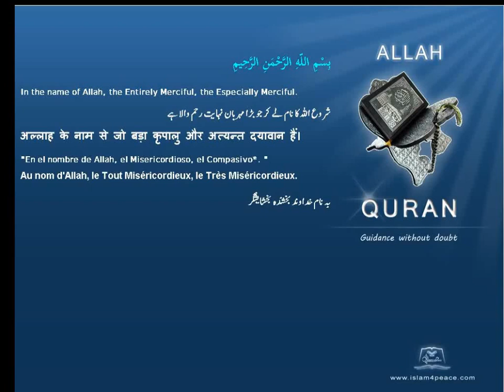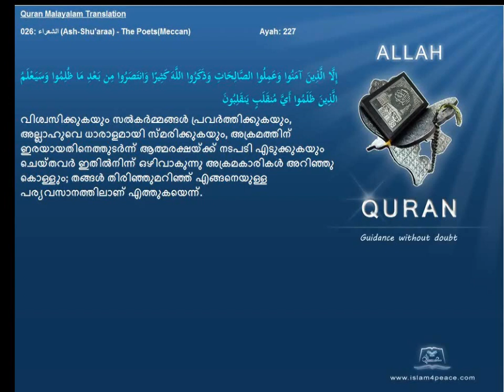Quran Malayalam Translation 026 الشعراء Ash Shu'araa The PoetsMeccan Islam4peace com